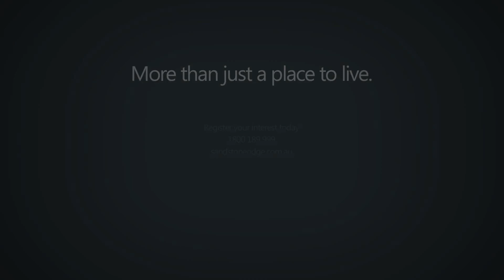House & land packages! Land only! Ideal for the First Home Buyers!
KEY & CASTLE REAL ESTATE proudly presents this Great Opporutinty to secure your choice of Block of land at a superior location of Colebee.  The locality  is very impressive, the enormous street frontage, highly engineered landscaping, and immaculate quality just a few minutes from schools, local parks, Costco and Sydney Business park, IEA , Bunnings & many more .

Sandstone Ridge offers a way of life that brings a sense of mature and award-winning community to a young and growing suburban area. It is ideally located in Colebee and enjoys excellent access to public transport, major arterial roads and freeways.

• 1 min walk to Child Care (100m)

• 3 min drive to 18 holes Stonecutters Ridge Golf Club (2km)

• 3 min drive to Costco, IKEA, Bunnings etc. (Sydney business park) (600-700m)

• 4 min drive to Schofields train station

• 5 min walk to Greenway Village (Woolworhs & BWS ) (400m)

• Bus stop, over 10 hectares of green space and community park at your doorstep

• 2 min drive to M7 motorway

call Bhargav Brahmbhatt on 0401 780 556 to visit Display showroom at your earliest convenience , they selling really Fast.